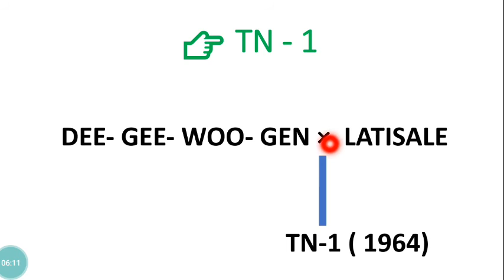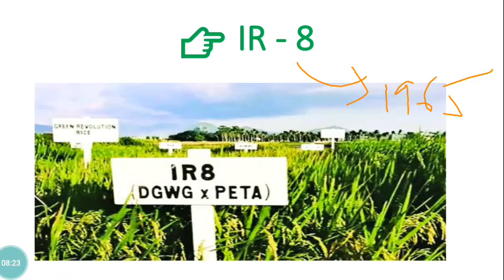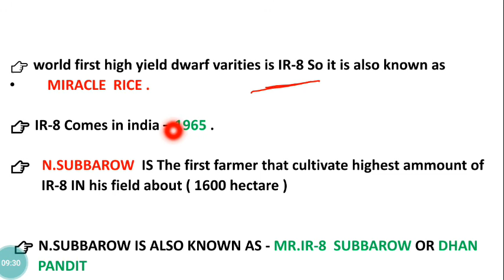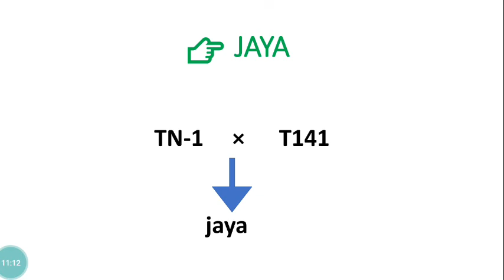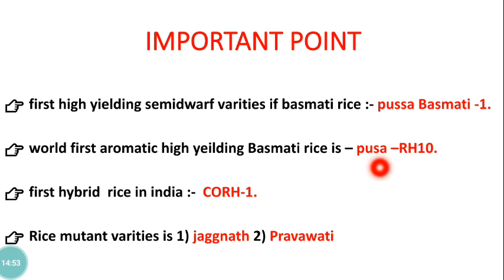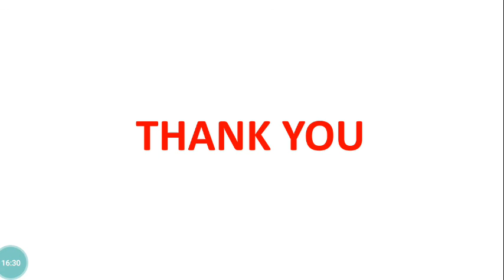PADDY VARIETIES DEVELOPMENT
Your Quarries
# Rice varities detail in Hindi
# paddy cultivation
# origin of rice